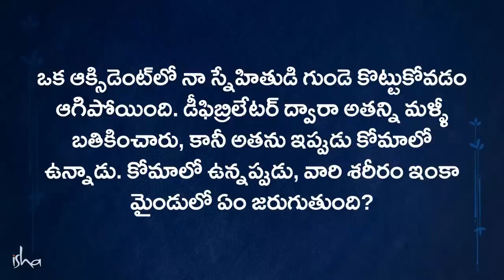కోమాలో ఉన్న వ్యక్తి మైండులో ఏం జరుగుతుంది?! What Happens In a Coma Patients Mind Sadhguru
"ఆక్సిడెంట్‌ అయ్యి, అపస్మారక స్థితిలో ఉంటే, వాళ్ళు చనిపోయి, మళ్ళీ బతికారని అనుకోకండి - అది నిజం కాదు. అక్కడ ఏం జరుగుండచ్చంటే, అతనిలోని జీవం బాగా షాక్‍కి గురయ్యి, బయటకి పోవడానికే అధికంగా మొగ్గు చూపిస్తోండచ్చు" అని అంటున్నారు సద్గురు.